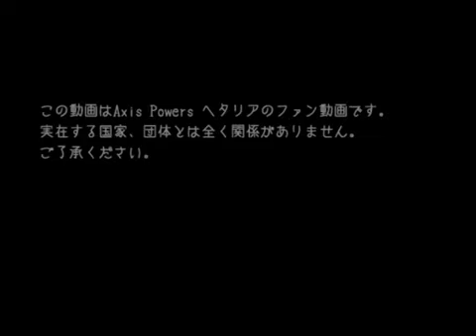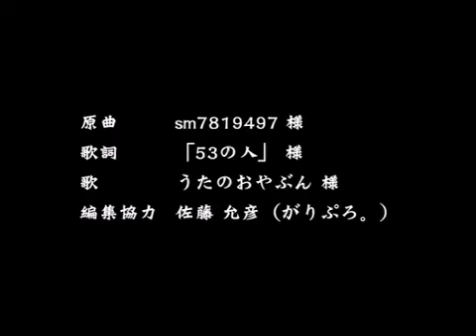【APヘタリア】OLE！～情熱のシエスタ～【手書き】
From niconico douga